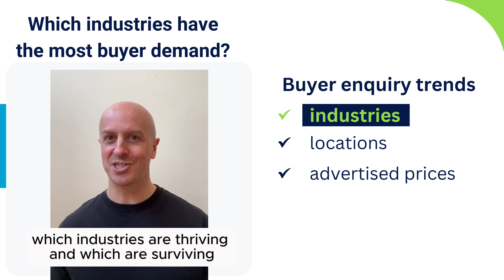Marketplace Insights FY24 - Spotlight on Industries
In this short video we take a look at which industries are in buyer demand, which are growing fastest, as well as which industries have slowed post the pandemic.

The full Marketplace Insights Report looks at buyer enquiry trends on the SEEK Business marketplace across states, industries and advertised prices, and includes special commentary on how these trends play out against the broader economic environment and SME sector.